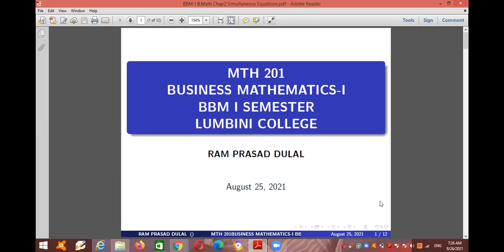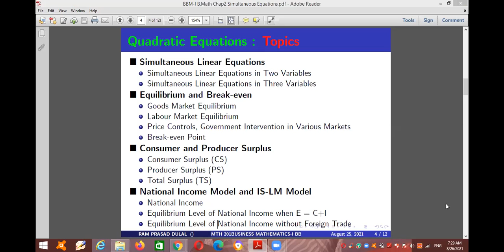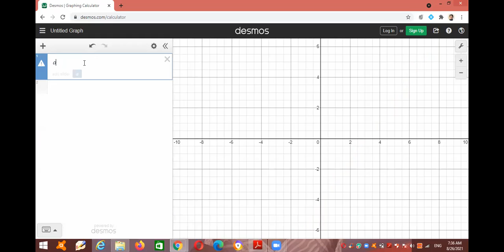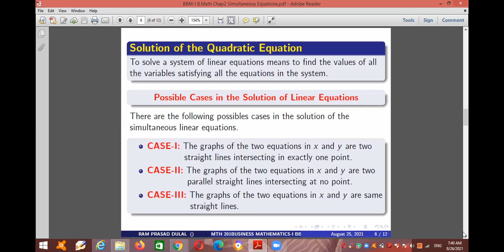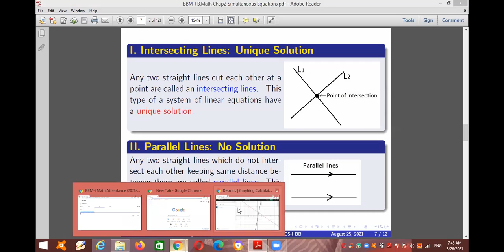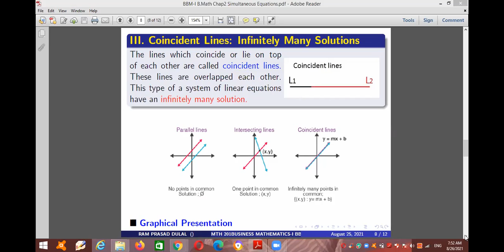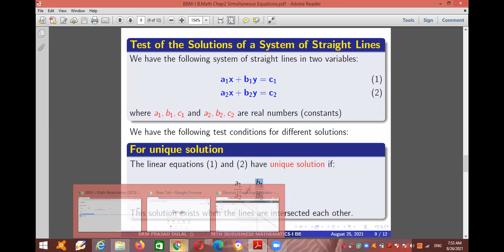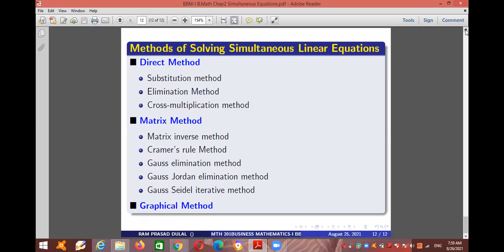BBM I Linear Equation Day1